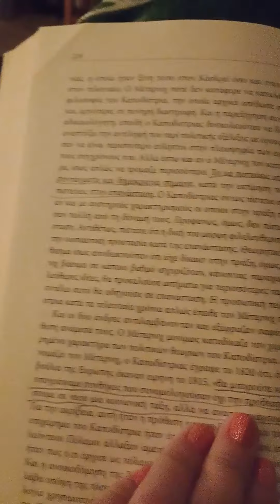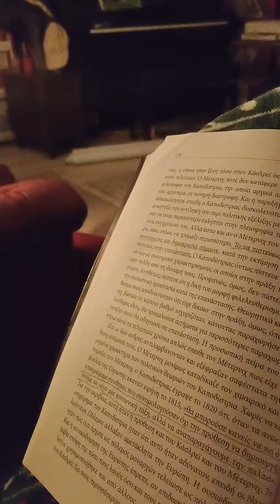Λησμόνησαν τα συμφέροντα των εθνών και ασχολούνται μόνο με τα συμφέροντα των πριγκήπων.